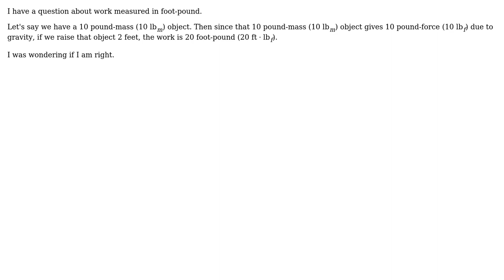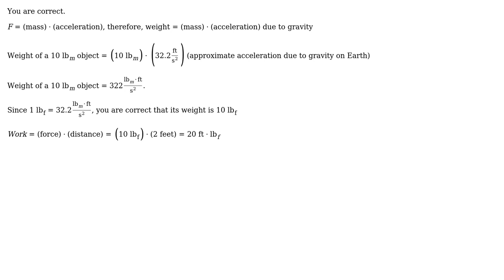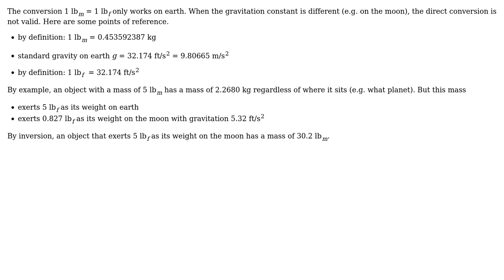Engineering: pound force and pound mass (2 Solutions!!)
Engineering: pound force and pound mass

With thanks & praise to God, and with thanks to the many people who have made this project possible! | Content (except music & images) licensed under CC BY-SA | Music | Images & others | With thanks to user mechcad user Jeffrey J Weimer user J. Choi user baltakatei and the Stack Exchange Network Trademarks are property of their respective owners. You are responsible for your own actions.